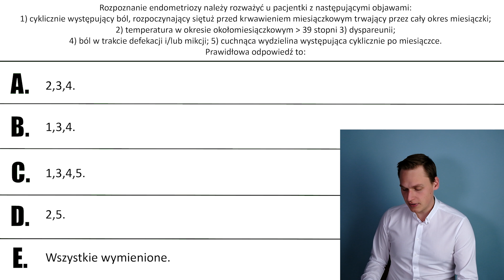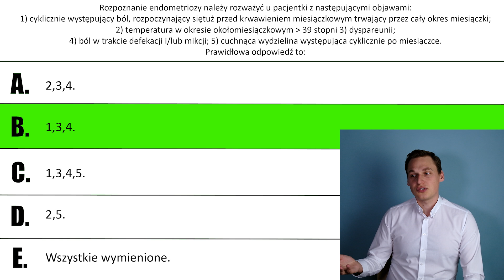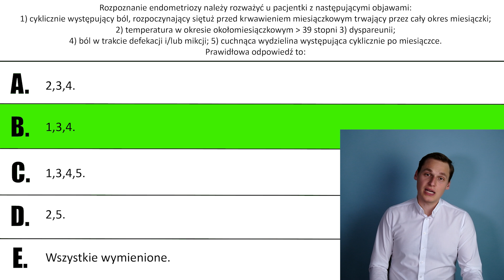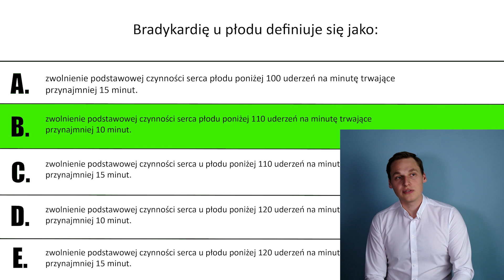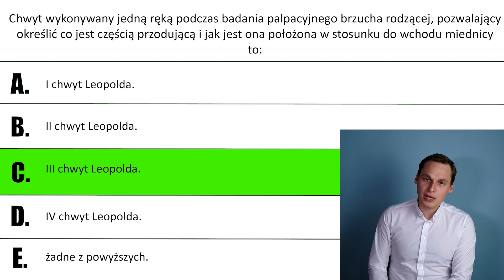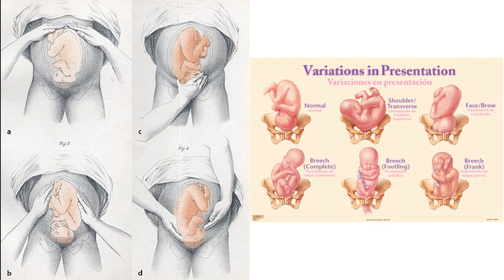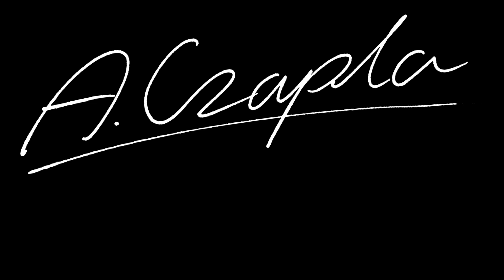Trzy Szybkie pytania z LEKu - odcinek 8 (ginekologia)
Link do zrzutki Wojtka, o której wspominałem na końcu filmu :)

OGŁOSZENIE DLA KANDYDATÓW NA STUDIA MEDYCZNE:
Mam na sprzedaż szkolenie online "Jak dostać się na medycynę" w wersji 2.0. Zapraszam do obejrzenia poniższego filmiku w którym dokładnie opowiadam na czym polega to szkolenie: